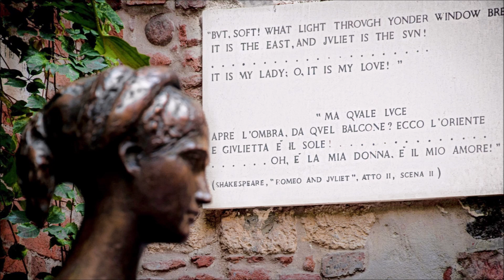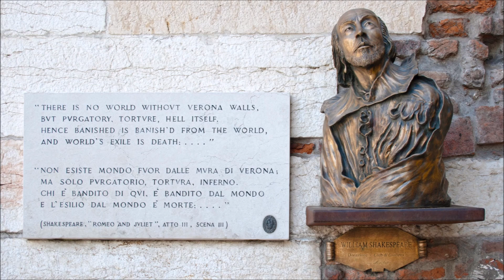Tchaikovsky - Romeo and Juliet, Overture - James Allen Gähres, cond., Ulm Philharmonic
Ulm Philharmonic

Romeo and Juliet, overture-fantasia for orchestra in B minor
Andante non tanto quasi Moderato - Allegro giusto

Live recorded during open public concert.
Ulm, Germany

Cover: William Shakespeare (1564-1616), depicted at age 34, painting by Louis Coblitz, 1847. Musée national du Château de Versailles et de Trianon, Versailles, France.

Numerous composers have responded to Shakespeare's timeless drama of forbidden and youthful love, but Tchaikovsky's response (along with Berlioz's and Prokofiev's) is at the top of the list. It is the only one of the three to be intended as a work in a symphony concert, and, hence is by default the most famous of the lot.

Tchaikovsky was still developing as a composer at age 29 when Mily Balakirev (a mover and shaker of Russian musical politics since the 1850s) persuaded him to write an orchestral work on the subject of the "star-cross'd lovers." Balakirev outlined the form, planned the keys, and even suggested some of the actual music. After the premiere on March 16, 1870, at a concert of the Imperial Russian Musical Society in Moscow, with Nikolai Rubinstein conducting, he convinced Tchaikovsky to revise it. The work's success in this form did much to transform the composer's tendency toward crippling doubt into useful self-criticism. (Not that the transformation was ever total; Tchaikovsky suffered bouts of depression and self-doubt throughout his career.) The composer revised it again in 1880; this third version, premiered May 1, 1886, is almost universally the one played. While the final version is probably the best one, the 1869 text is also a fine work and very much worth hearing. The earlier version begins with a charming tune that carries elements of the great love theme. In the first and second revisions Tchaikovsky eliminated this and replaced it with the benedictory theme representing Friar Laurence. The effect of this change on the overture's structure is large. The first version seems to begin with Juliet still in a relatively childlike state, but with the potential for the great love present in the disguised premonitions of the love theme. The focus is, therefore, on the development of the drama as it unfolds. The later versions, beginning as it were with a prayer, seem to invite the hearer to look back on a tragedy that has already happened.

Both versions proceed identically through depictions of the clashes between the houses of Montague and Capulet, and then unveil the great love music. After that, though, Tchaikovsky's original idea seems to this writer to be superior: There is a great development, fugal-sounding and allowing for contrapuntal conflict based on the overture's main rhythms and themes. It is tremendously exciting, more so than the music which replaced it. Justification for dropping it might be made along the lines that the original version has too much dramatic weight and overshadows the rest of the music. The main differences thereafter are in details of scoring, and in the finale, which in the original version is much too curt.

It is often instructive to see what a great composer has done at two different times with the same ideas and material. Whether or not it has greater musical merit, Tchaikovsky's blessing of his final version served to ensure that it is the one that prevailed, and in that form it is accepted as one of the greatest programmatic pieces in the symphonic repertoire. The yearning love theme, in particular, is universally acknowledged as one of the greatest melodies ever written, while the exciting fight music and Tchaikovsky's unfailingly clear and imaginative orchestration carry the listener through with hardly a misstep. But the original version is not far behind it in musical worth; it should be given more frequent revivals, if only for the sake of hearing the great fugato passage described above.

Photos of Verona
1.,  4. Casa di Giulietta Capuleti (Juliet's House) with the famous balcony and bronze statue of Giulietta Capuleti by Nereo Costantini.
2., 10. Ponte Pietra, Roman arch bridge crossing the Adige River.
3. View over the city of Verona from Castel San Pietro.
5. Piazza delle Erbe.
6.,  8. Castelvecchio and Ponte Scaligero.
7. Palazzo Maffei, Piazza delle Erbe.
9. Bronze statue of Shakespeare at I portoni della Brà.

Paintings
- Juliet, 1877, by Thomas Francis Dicksee (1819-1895), Sunderland Museum and Winter Gardens.
- Romeo and Juliet, 1886, by Francis Sydney Muschamp (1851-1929), in private collection.
- (Representing the famous balcony scene from) Romeo and Juliet, 1884, by Sir Frank Bernard Dicksee (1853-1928), Southampton City Art Gallery.
- The Reconciliation of the Montagues and Capulets over the Dead Bodies of Romeo and Juliet, 1855, by Frederick Leighton (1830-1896), in private collection.